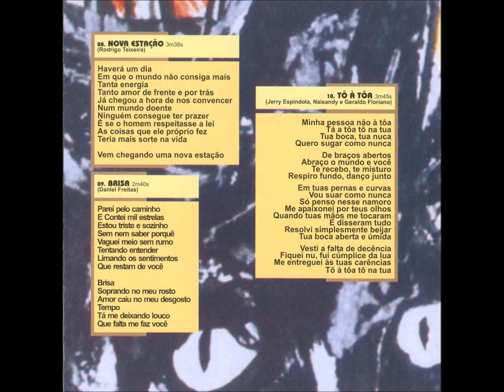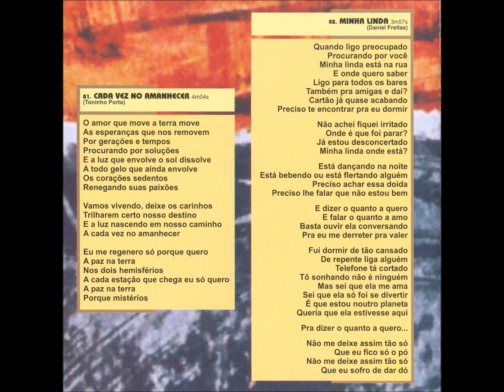Rock - 07 - Extermíndio - Fernando Bola - Olho de Gato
Olho de Gato - Volume 01 CD - 2003 - Conjunto Vocal Masculino